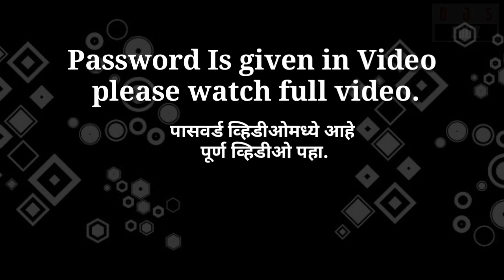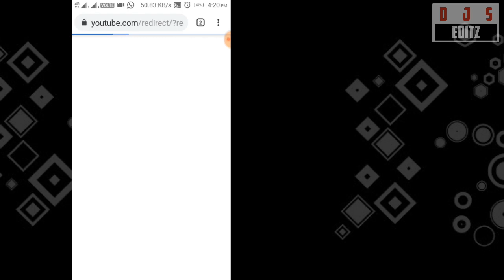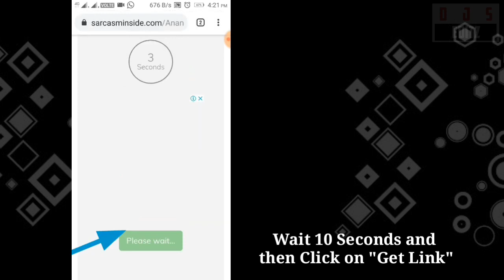30+ वाढदिवसाच्या शुभेच्छा Marathi shayari+Wishes + Shapes +उदंड आयुष्याच्या शुभेच्छा Text in PNG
बेल आयकॉन ला क्लिक करा माझ्या नव्या व्हिडिओ लगेच तुमच्यापर्यंत पोहचतील.

नमस्कार मित्रांनो, व्हिडिओमध्ये दाखवलेले सर्व पीएनजी मटेरियल मी येथे तुम्हाला फॉरवर्ड करत आहे तर तुम्ही हे पर्सनल यूजसाठी वापरा हे परत यूट्यूब चैनल वर अपलोड करू नका नाहीतर मला कॉपीराइट स्ट्राइक चॅनेलवर करावे लागेल.